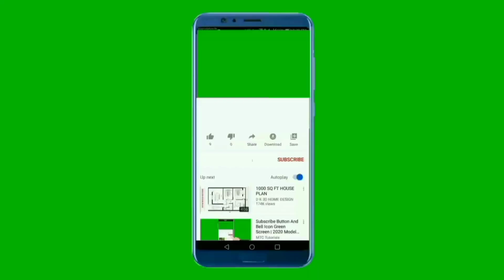Sabse Khatranak Dog !! aise dogs se bachakar rahna ?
khatarnakdogs
dogslovers
dengerdogs
petlovers
dogs story
storyofdogs
dengerous dogs

dogslover# dogsstory# loyaldogs#

 hello dosto kaise hai aap sab log umeed karta hu ki aap sab log ache honge

aap logo ka pyar milta rha to aise hi or intersting video dalta rahunga or aap logo ko jankari milti rahegi dhanyawad 🙏

follow instgram - soon
follow Facebook - soon
follow Twitter - soon